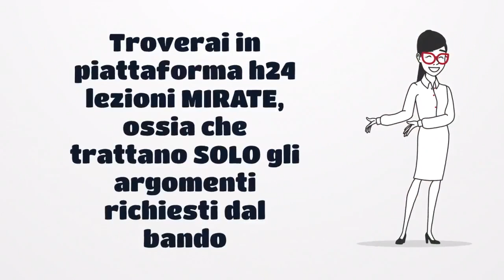Corso Preparazione Quiz Concorso Vigili del Fuoco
Corso Preparazione Quiz Prova Preselettiva Concorso Vigili del Fuoco ruolo Operativo.
Il corso contiene:
123 Videolezioni - 117 Slides - Simulatore Quiz - Banca Dati Per Ogni Materia Suddivise in:
- Logica deduttiva ed analitica
- Storia dell'Italia dal 1861 ad oggi
- Informatica
- Inglese
- Elementi di chimica e fisica